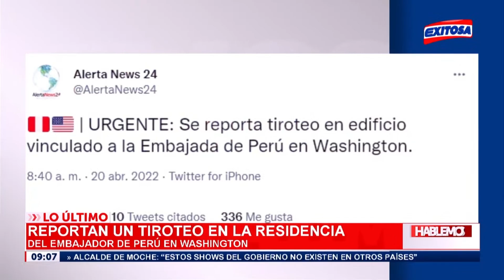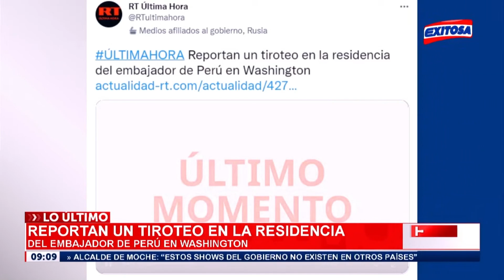🔴🔵Reportan un tiroteo en la residencia del embajador de Perú en Washington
El Departamento de Policía Metropolitana de los Estados Unidos reportó un tiroteo en un edificio vinculado a la embajada de Perú en Washington, que dejó el saldo de un herido.

Exitosa Perú
"La voz de los que no tienen voz"

Corporación Universal